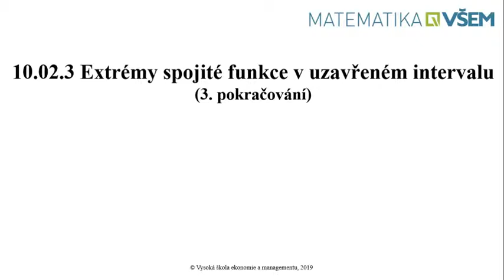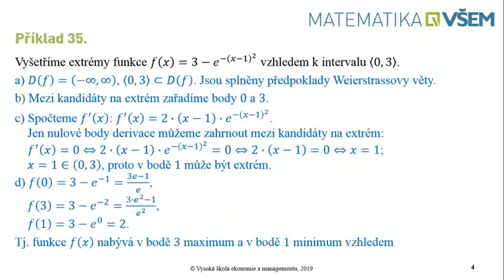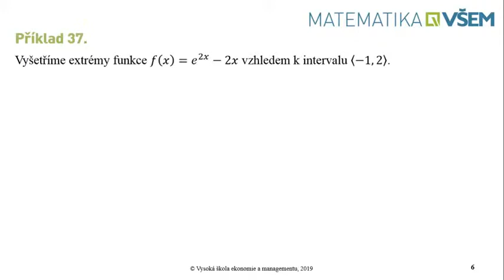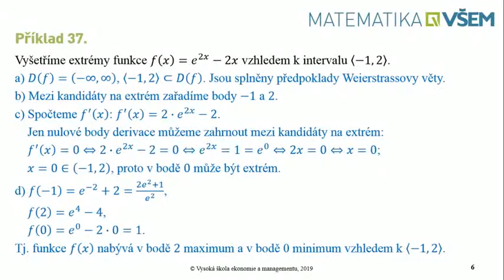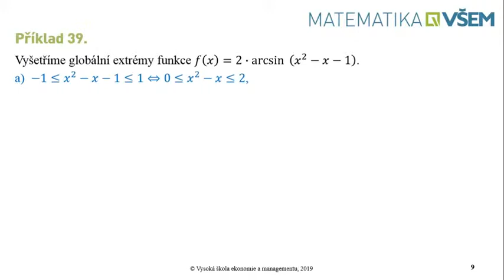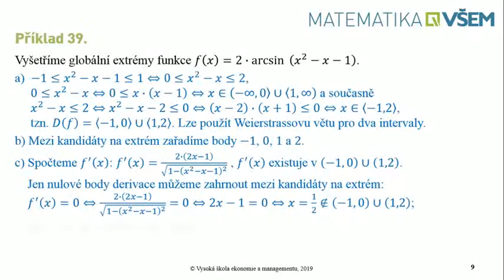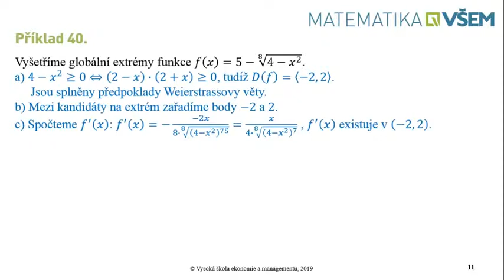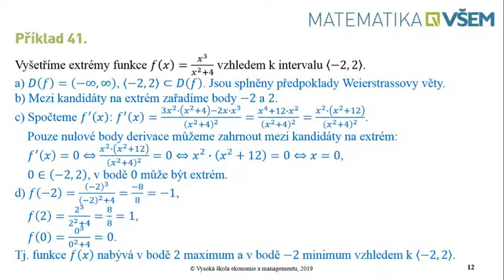10.02.3 Extrémy spojité funkce v uzavřeném intervalu 3. pokračování